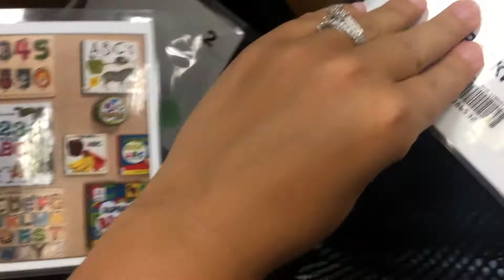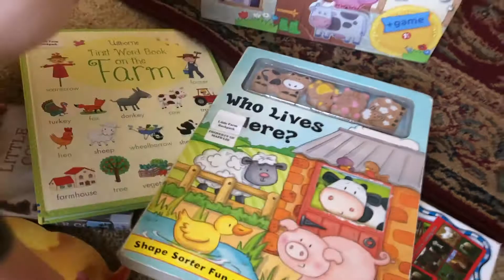PCS to Yokota Japan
Hopefully you were able to take something away from this video and go into this next season hopeful and ready!!